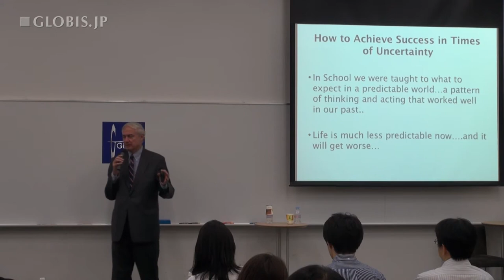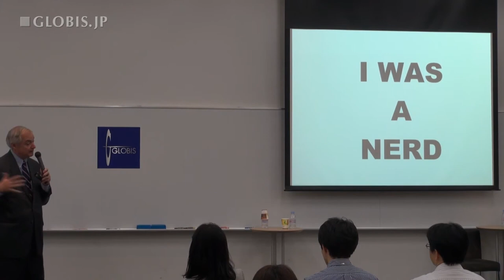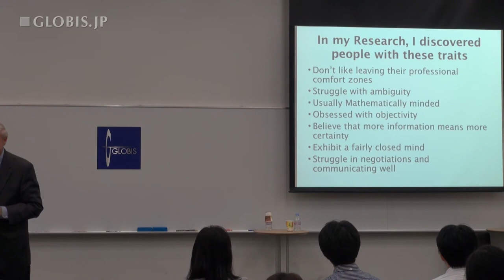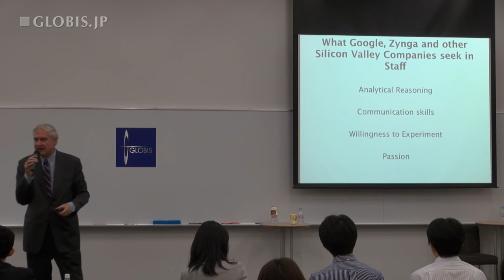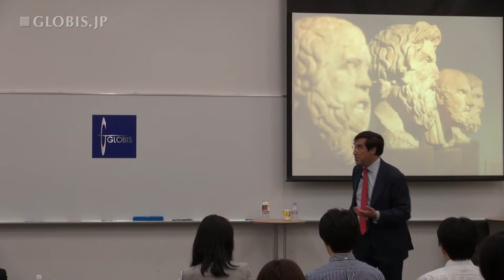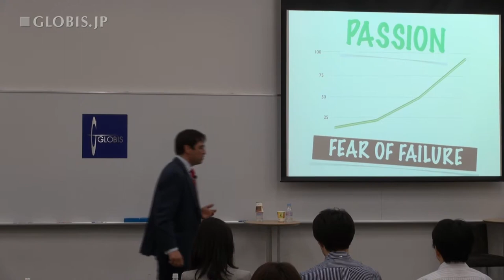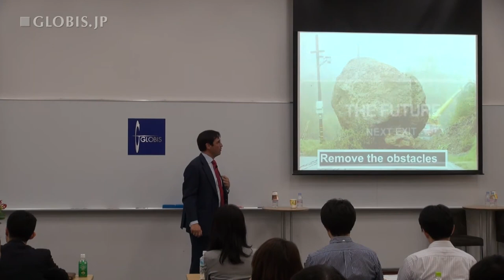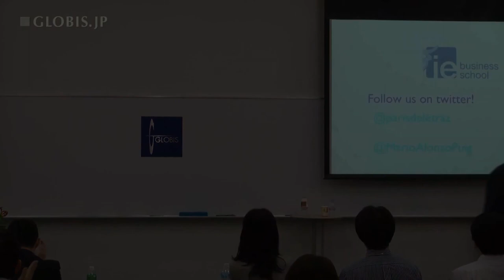Entrepreneurship and Passion: Open Your Personal and Professional Mind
Professor Mario Alonso Puig, a surgeon and fellow at Harvard University, and Dr. Paris de L’Etraz of IE Business School take you on a journey through medicine and business. Discover how, by moving out of your personal and professional comfort zones, you can not only change as a person, but seek to achieve success in business.

Speakers:
» Paris de L'Etraz (Professor, Ie Business School)
» Mario Alonso Puig (Surgeon and Fellow, Harvard University)
» Tomoya Nakamura (Dean, Graduate School of Management, GLOBIS University)

This seminar was held at the Graduate School of Management, GLOBIS University in Tokyo on June 18, 2012. This video is a re-upload of the original recording published on @GLOBIS_Chikenroku on August 28, 2012. The Passport to Entrepreneurial Passion: Open Your Personal and Professional Mind

Chapters:
00:00:00 Introduction
00:23:17 What is a “quant?”
00:27:41 Personal and professional comfort zones
00:37:09 What it takes to be an entrepreneur
00:42:57 The importance of wanting to make a difference
00:54:46 Discovering and unlocking your potential
01:02:50 Soft skills, mindsets and leadership
01:23:24 Q&A